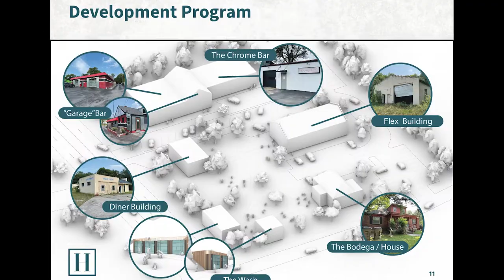The Most Important Part of Being in Commercial Real Estate [Investing in Your Community]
Tyler talks about what a lot of people miss when they get into Commercial Real Estate.

// Join my CRE Accelerator program - get my step-by-step investing blueprint, a supportive community, and group coaching: